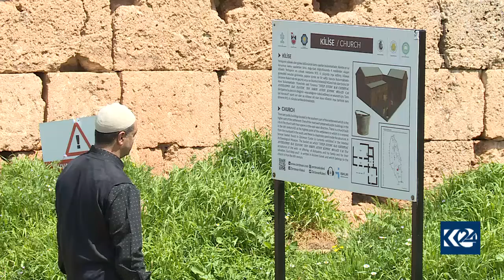Keleha Zêrzevanê hêviyên geştûguzariya Diyarbekir xurt dike